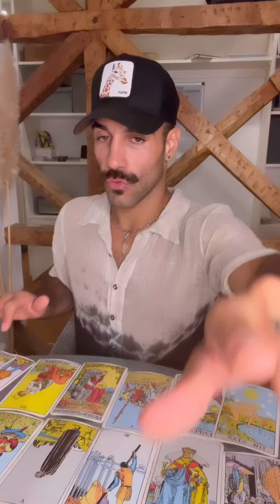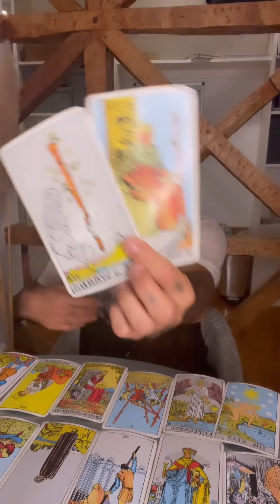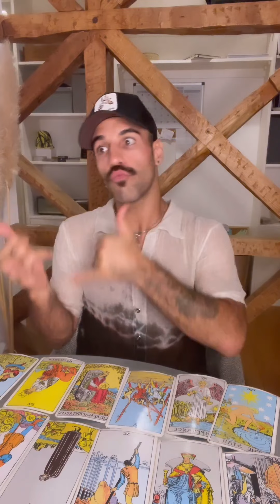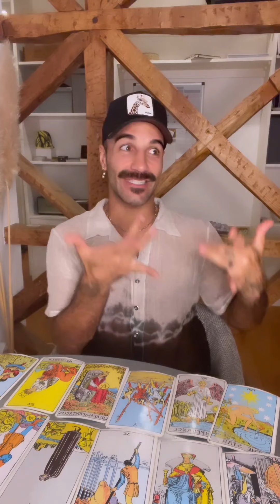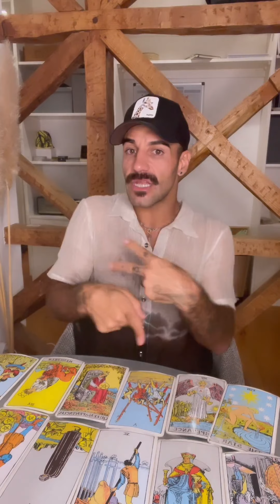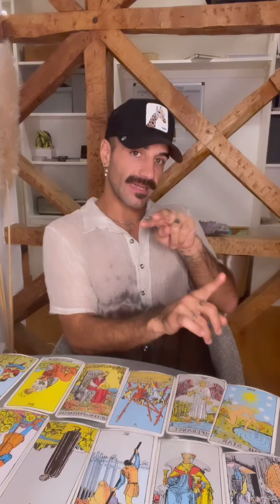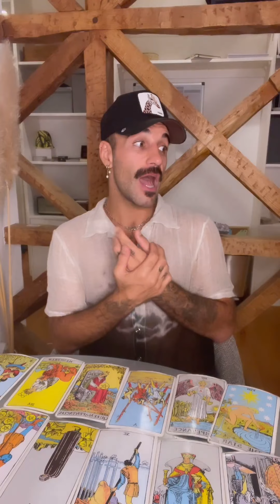🌱 Taurus September Horoscope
Pay What You Can :) May The Abundance Return To You Tenfold!✨